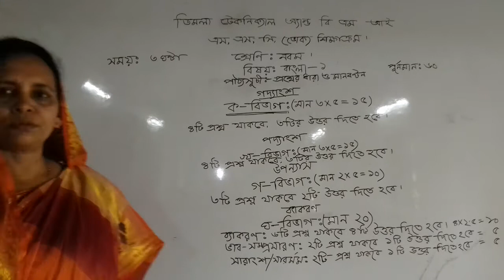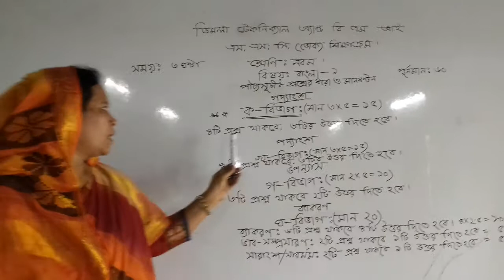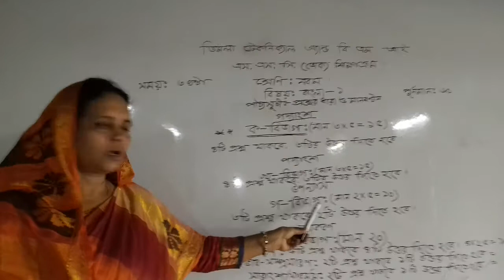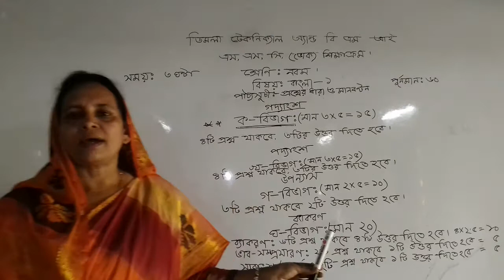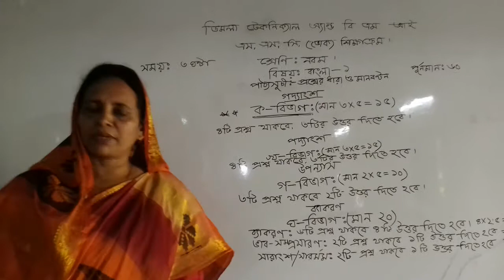Bangla -1 (মানবন্টন )